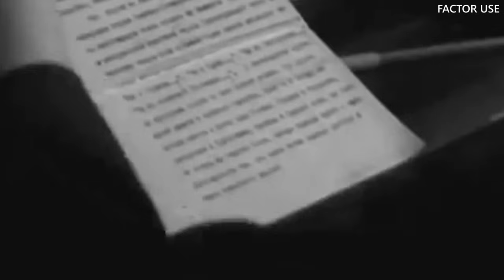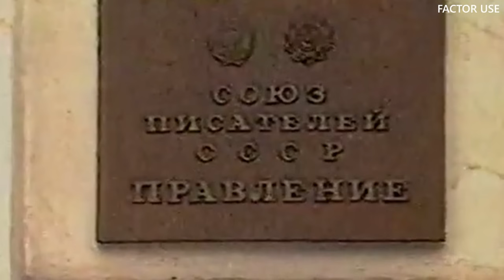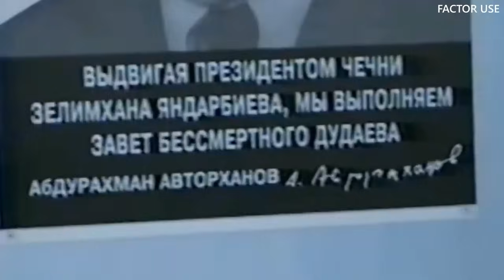ЗЕЛИМХАН ЯНДАРБИЕВ: ЧТО СТАЛО С ПРЕЗИДЕНТОМ ЧРИ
Личность и биография Зелимхана Яндарбиева довольно неоднозначна. Кто-то считал его борцом за свободу Чечни, а кто-то - преступником. Тем не менее, именно он активный участник сепаратистского движения в Чечне. В 1996—97 годах исполнял обязанности президента самопровозглашённой Чеченской Республики Ичкерия и принимал участие в боевых действиях против российских войск. В этом выпуске вы узнаете, что стало с Зелимханом Яндарбиевым.

00:00 - Вступление о Яндарбиеве
00:35 - Детство и юность Зелимхана
2:22 - Политическая деятельность
4:04 - Встреча с Ельциным
5:12 - Выборы президента Чечни
6:40 - Розыск